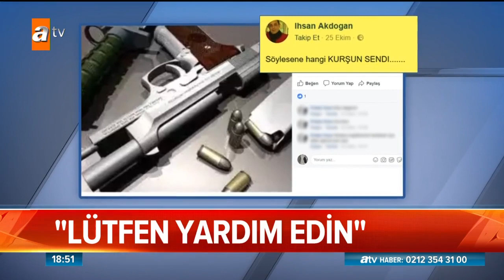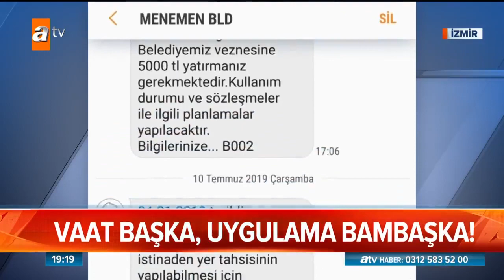Atv Ana Haber | 13 Temmuz 2019